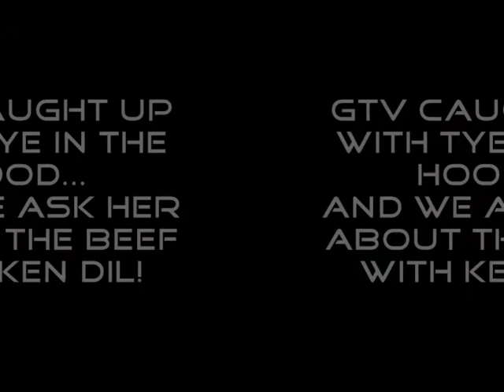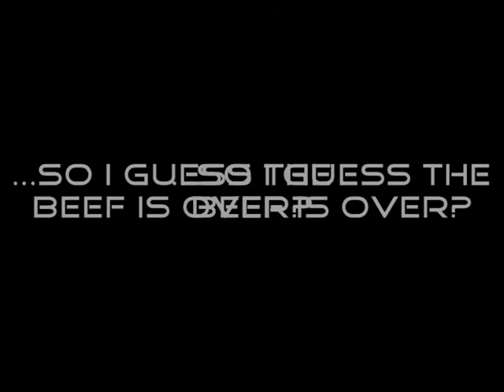GUNRULE TV-TYE (KEN DIL BEEF)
TYELAND ENT. CEO TYE AKA CHOCLATE TYE SPEAKS OUT ABOUT THE KEN DILL BEEF AND THE SNITCHING RUMORS